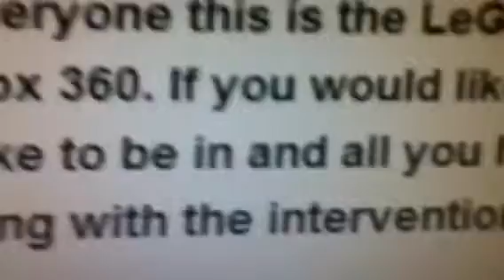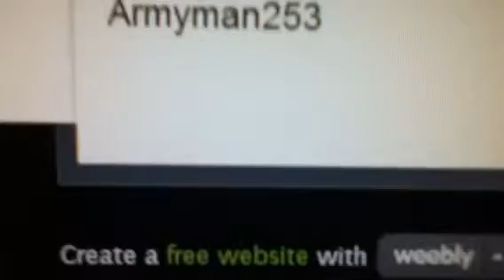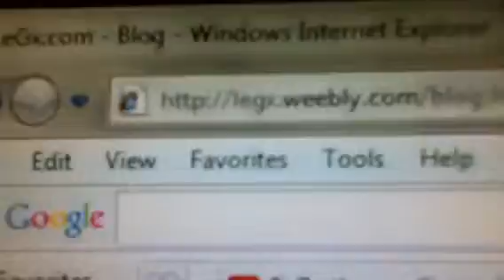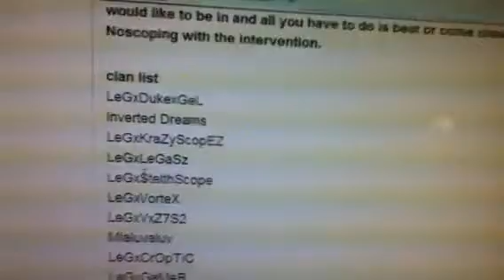Legx gaming clan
No we are not gameheads if that's what you think you have probaly seen my YouTube video on the clan this is basically the websites and message LeGxLeGaSz leader and the co leader LeGxGaMer YouTube channels are Chucklez 722 and codkilljoy98 please comment rate and subsricbe to this video or thenother legx video Legit gameing clan (LeGx) so bye